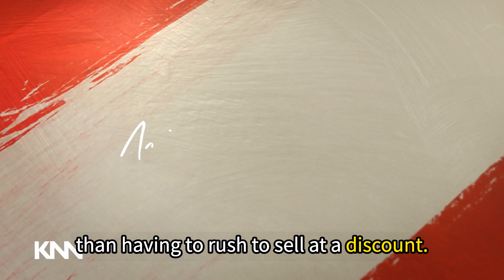KNN Episode 169: The Value Protection Program VPP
In this conversation between Jon Hageman, Managing Director at JLL, and Bob Knakal, JLL Investment Sales, discuss how they are preparing their clients for a potential increase in capital gains taxes.

The proposed increase in capital gains taxes could have a significant impact on the market, causing a reduction in the value of properties. To prepare for this, JLL has created a Value Protection Program for its clients, where they curate a group of buyers who are willing to underwrite properties and be ready to close on a short-term notice if a client wants to sell their property.

This allows sellers to get full value for their property if the taxes are increased, rather than having to sell at a distressed price due to the lack of time to sell.

They also mention that buyers are willing to underwrite properties because they are not widely marketed, and they will have already underwritten the property fully and be able to close by year-end if the taxes are increased.